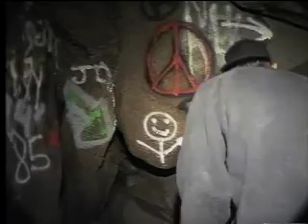Joe's Relics '94 "Manson Cave"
Sighting of Morbid Vallero in the Manson Cave 1994.